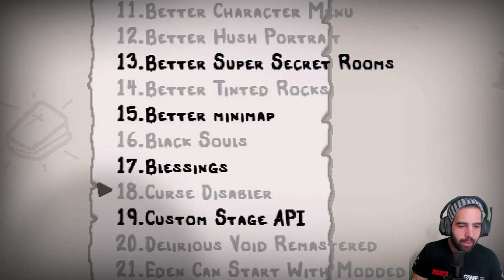BLESSINGS (MOD DE SUSCRIPTOR) • The Binding of Isaac - Episodio 127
Probamos el MOD de un SUSCRIPTOR. El mod en cuestión es Blessings, el cual otorga ciertas bendiciones en cada piso. Una contrapartida a las maldiciones estándar de The Binding of Isaac.
⯆ Ábreme ⯆